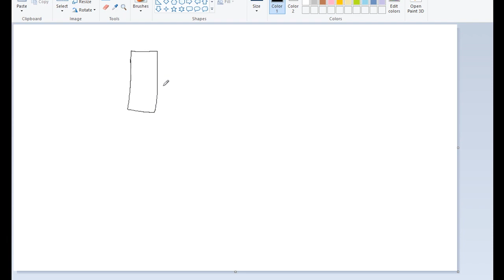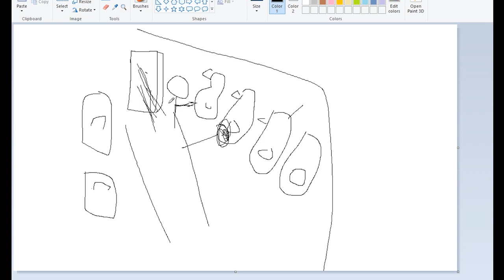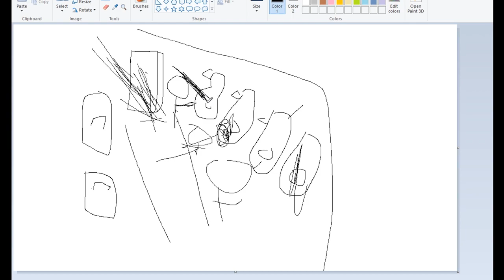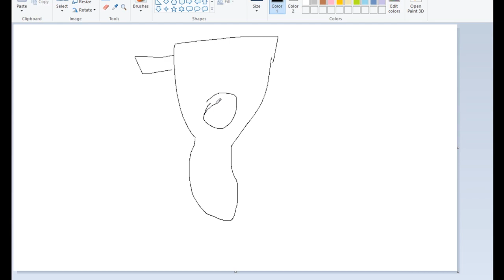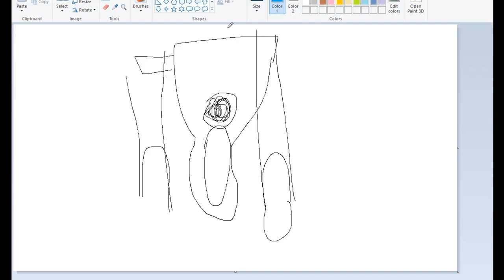The Billion Dollar Bathroom (and Other Incredible Ideas)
Wow this guy really is the Adam Sandler of Ninjas